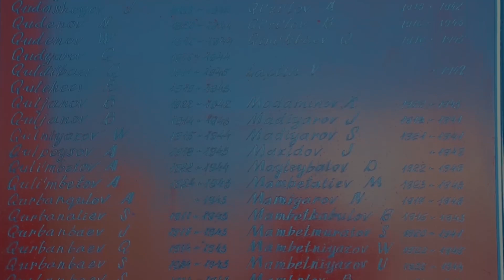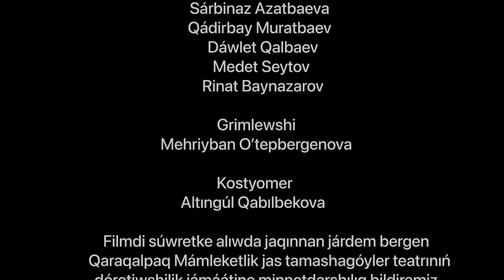Каракалпак кино "Мартлик Улгиси" теленовелла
Уллы уатандарлык урыс катынасыушыларына банышланады. 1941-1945 кыйын кыстаулы жыллар. Кахарман ата бабаларымыздын мангилик естелигине арналады. Олардын жаслык дауири урыс жылларына туры келгенин бир ойлап кординизбе? Халкымыз аман елимиз тыныш болгай. Жер жузинде тынышлык болгай